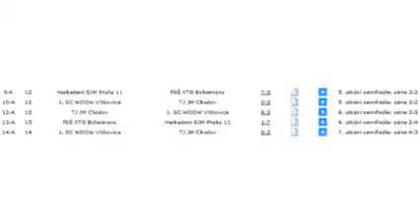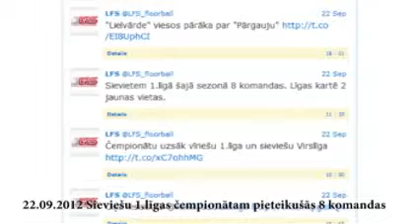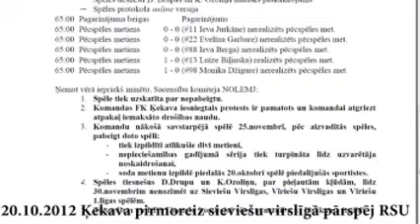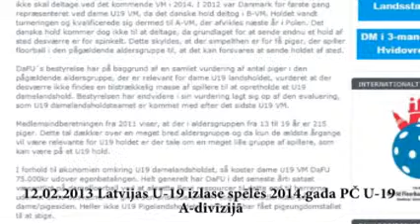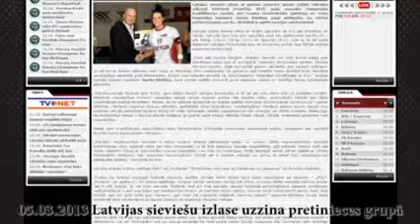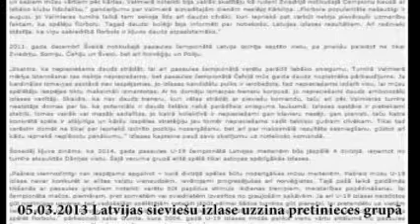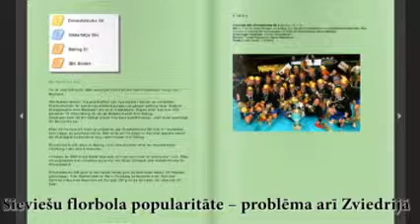FloorballnewsW Podkasts Nr.028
00:00 Ievads
00:46 RSU -- trīskārtējās čempiones Latvijas florbola čempionāta sieviešu virslīgā
02:14 Zviedrijas Superlīgas čempiona titulu izcīna „Rönnby"
03:50 Čehijā par zeltu cīnīsies „Herbadent" un „Viktovice"
04:43 MU16 grupas 3.posmā labākās sekmes „Rīgas Lauvām" un „Rubenei"
05:28 Atskats uz aizvadīto sezonu